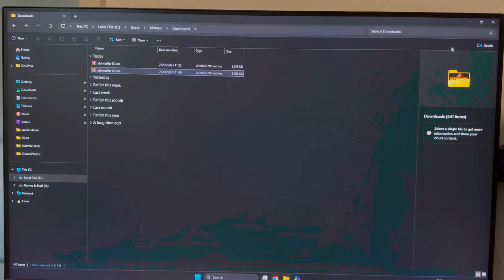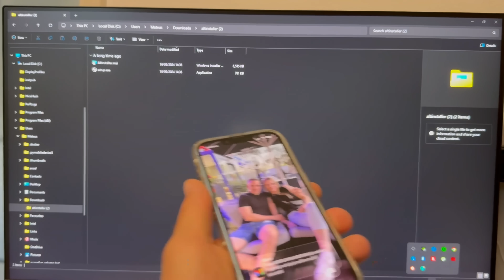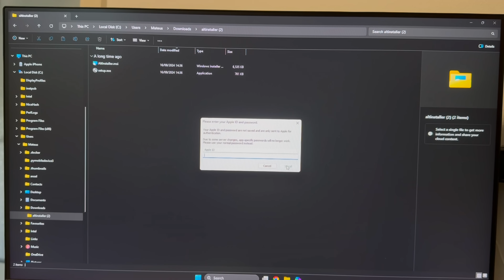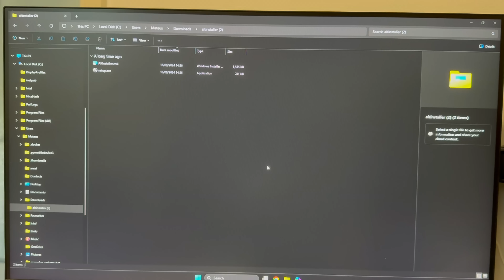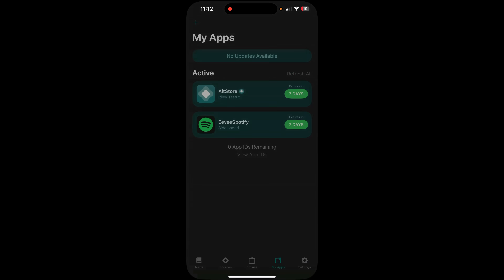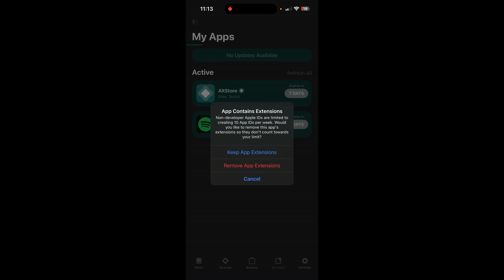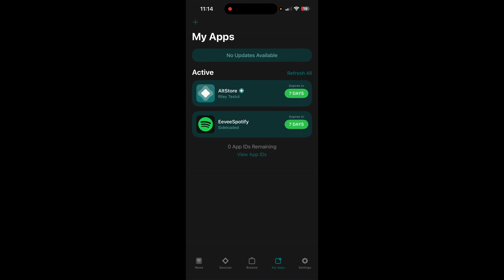How to install AltStore on iPhone/iPad using Windows (2025)!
Today i gonna show you how to install Altstore on your iPhone using windows and also istall an app or ipa file.

FULL GUIDE/STEPS:

but firstly i forgot to mention you must enable developer mode on your iphone to do that you must: on iOS, go to Settings → Privacy & Security → Developer Mode and enable it,restart device.

1. Install Required Software from Apple (Not Microsoft Store)

Download iTunes and iCloud directly from Apple’s official site (avoid Microsoft Store versions).
Install both programs to ensure necessary drivers and services (like device recognition and Wi-Fi sync) are set up

2. Download and Install AltServer

Extract the AltInstaller.zip file and run Setup.exe to install it.
Launch AltServer as an Administrator via the Taskbar (hidden icons area); allow network access if prompted.

3. Connect Your iPhone

Use a USB cable to connect your iPhone to the PC.
Make sure the iPhone is unlocked, and tap "Trust This Computer" when prompted

4. Install AltStore on iPhone

Click the AltServer icon in the taskbar
(hidden icons area) , choose Install AltStore, and select your connected iPhone.
Login with your Apple ID and password (or an app-specific password). Credentials are only sent to Apple, not AltStore
After install you will se an Altstore app on your screen.

5. Trust the App on Your iPhone

Open Settings → General → Profiles & Device Management on your iPhone.
Tap your Apple ID email and select "Trust”, then confirm.

6. Use and Maintain AltStore

Launch AltStore from your Home Screen.
Sign in with your Apple ID inside the app if prompted.
You can now sideload apps (.ipa files) or browse supported apps directly

!!!Remember, apps expire after 7 days with a free Apple ID—you’ll need to refresh them via AltServer or through the AltStore app regularly!!!

| Step | Action:

1    Install iTunes and iCloud (Apple site)
2    Enable Developer mode on iOS
3    Download and install AltServer from altstore.io website
4    Connect and trust iPhone via USB
5    Install AltStore via AltServer
6    Trust AltStore developer profile
8    Launch and use AltStore + install apps - refresh apps regularly